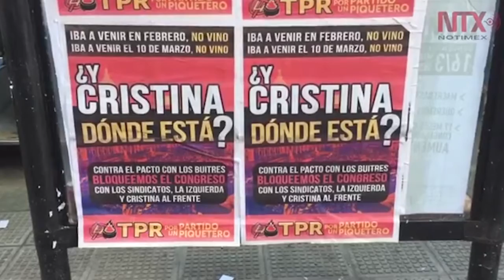Argentina recibe dividida a Obama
Hace 20 años que un presidente de EEUU no hace una gira por Argentina.